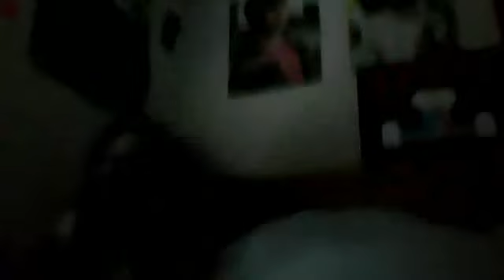Planking By Extreme Plankers 1101